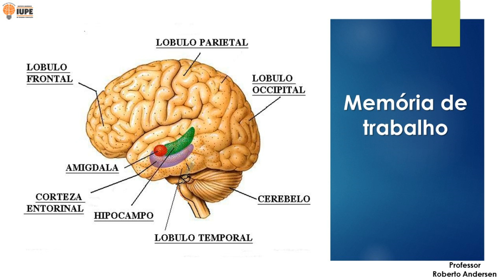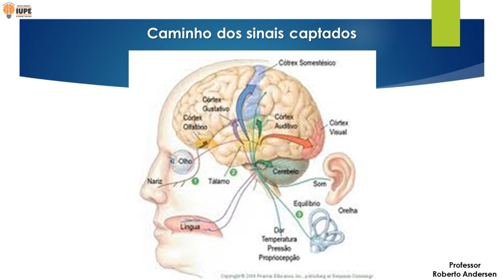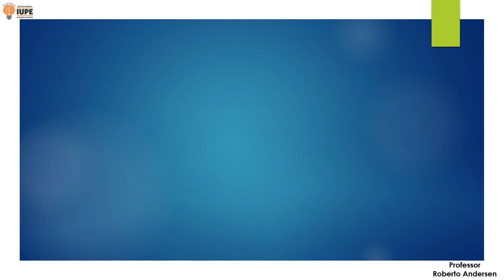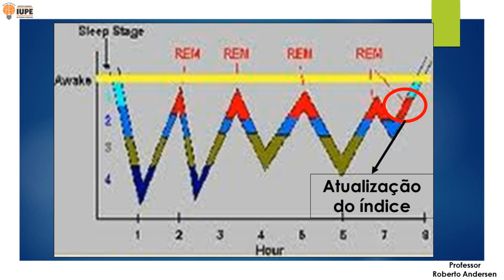Como fazer o cérebro memorizar definitivamente o que estudo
Como se dá a aprendizagem como um todo, segundo o modelo neurocientífico atual, construído após uma síntese de todas as inter-relações neurais